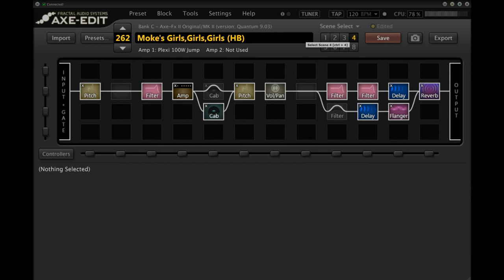Moke's 'Girls,Girls, Girls' (for Humbucker guitars) - Axe Fx II Demo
A short demo video showing each scene of my Motley Crew - 'Girls, Girls, Girls'preset for the Axe-Fx II and the AX8.